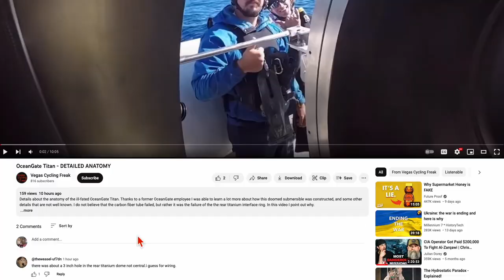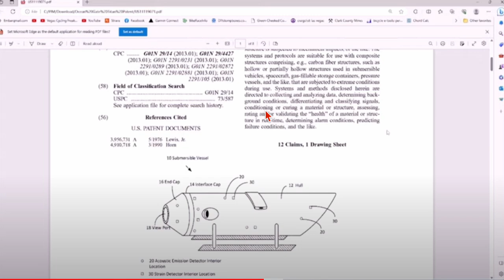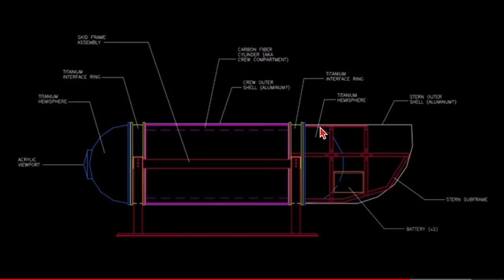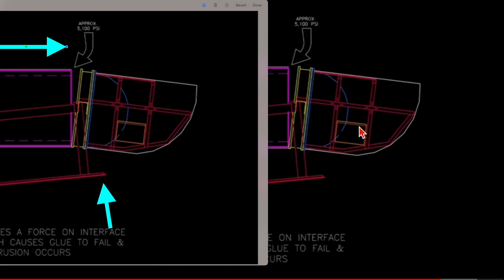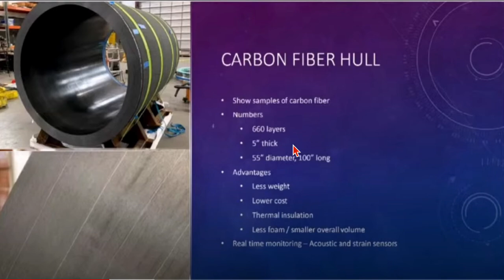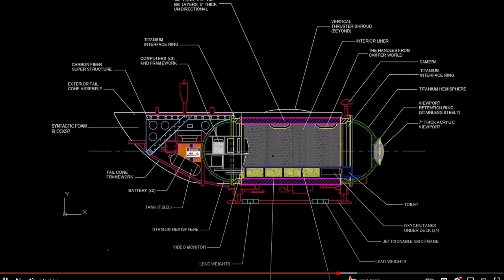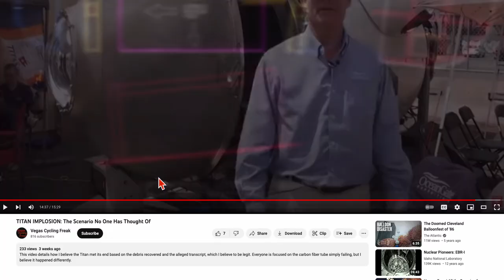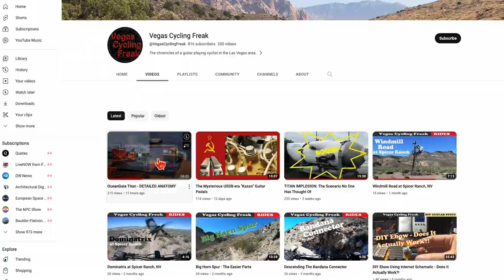titan submersible HYENA steals my images and content I published and plagiarised my content